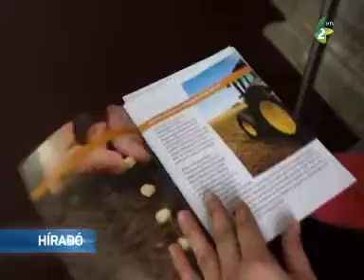Pénz az aratás előtt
Az aratás előtti finanszírozásra vonatkozó törvénymódosításról tájékoztatták az óbecsei termelőket.